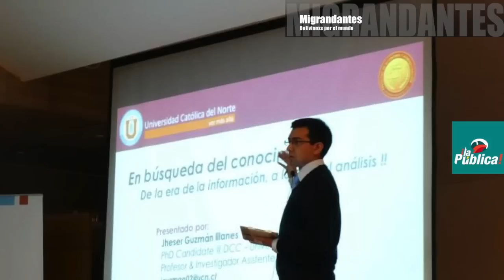Jheser, el experto en big data que sedujo a YouTube y Amazon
"Migrandantes: bolivianxs por el mundo" se inicia con esta entrevista a Jheser Guzmán que estudia un doctorado en Chile. El 2014 trabajó en YouTube y con un equipo de investigación de Harvard. Ahora sus pasos volverán a EEUU para ser parte del equipo de Amazon.